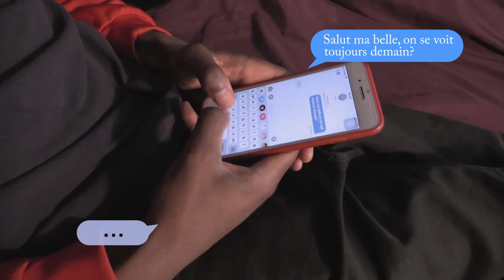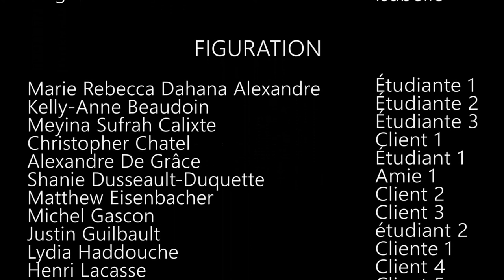Le Test.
École secondaire de la Pointe-Aux-Tremble (CSPI)
Montréal

L’amitié n’a-t-elle aucune limite ? Tout commence avec David, en couple avec Nathalie qui souhaite mettre les sentiments qu’il a envers elle à l’épreuve. Une fille du nom d’Isabelle donne son numéro à David et il l’accepte, les deux s’organisent donc un rendez-vous un peu plus tard dans un café étudiant, mais David n’a nulle autre visite que celle de Nathalie qui lui met sa faute (littéralement) en plein visage avant de quitter l’établissement, le laissant seul avec lui-même. Le lendemain, il est allé demander à Isabelle pourquoi elle n’était pas venue à leur rendez-vous, mais elle lui fait comprendre qu’elle s’en fichait éperdument. David retourne dans le temps et nous voyons ainsi comment cela se serait passé s’il avait pris la bonne décision… En ligne de fin, Isabelle et Nathalie se croisent dans les toilettes de l’école et échangent sur David. L’on apprend alors qu’elles étaient amies et complices et que tout ceci n’était qu’un test visant à voir jusqu’à quel point le jeune homme était sincère dans sa relation avec Nathalie, laissant alors une vague de déception.

Film de référence : Bonheur d’occasion – Claude Fournier

Notre court-métrage est basé sur un concept humain qui existe depuis fort longtemps et qui est présent dans le film basé sur le roman de Gabrielle Roy, Bonheur d’occasion. En effet, dans les deux cas, on joue avec les sentiments des gens. Il y a manipulation d’un personnage au sein d’un possible triangle amoureux. Ainsi, on vague entre l’ambiguïté et le désir des protagonistes. De plus, nous avons tissé un effet visuel avec le film de Claude Fournier. Effectivement, dans Le Test., il y a un retour en arrière présenté à l’aide d’un rembobinage d’une vidéo cassette. Aussi, lors de cette manipulation visuelle, nous avons ajouté du grain à notre image. Ces effets esthétiques nous rappellent sans contre dit le visuel du film Bonheur d’occasion de 1983.

Lien avec la thématique Fusion Jeunesse – Notre univers

À notre sens, l’Univers dans lequel nous vivons est un endroit où nous pouvons nous épanouir, là où nous nous sentons bien dans notre peau et où nous pouvons nous affirmer tels que nous sommes. Peu importe les conséquences de nos choix, peu importe les décisions que nous prenons, nous faisons ce qui nous plaît et ce qui nous fait envie. Trahir et tourner le dos à une personne que nous aimons en est un exemple parmi tant d’autres. Ce monde, nous le façonnons à notre image. Un jour, nous remettons tous la confiance, la loyauté ou la fidélité d’une personne en cause, que ce soit un copain, une copine ou une personne quelconque, c’est tout pareil. Dans notre film, nous présentons l’infidélité sous l’une de ses nombreuses formes et ce qu’elle laisse dans son sillage. Se montrer aussi vil, fourbe et fuyant ne fait qu’accroître notre malheur et nous éloigne de nos propres valeurs, celles qui sont chères à nos yeux. Notre Univers montre qu’il vaut mieux rester sincère et honnête avec les autres, qui qu’ils soient, car tromper ou se jouer d’une relation où doit régner la confiance est une faute grave digne des pires « personnages ». La complicité instaurée entre nos deux personnages féminins principaux prouve également toute l’importance de l’amitié dans les coulisses d’une relation et l’ampleur du soutien qu’elle apporte.